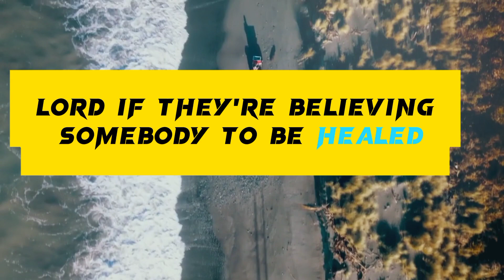NO MORE SICKNESS AND PAINS AFTER WATCHING THIS....